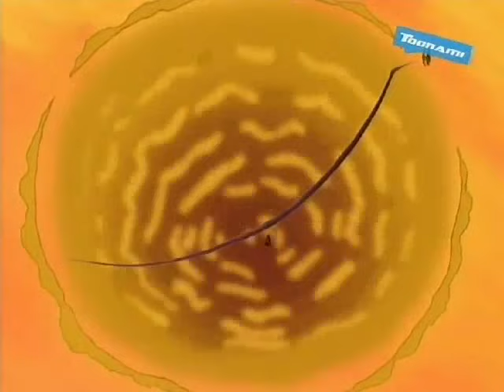One Piece 4Kids Dub - Crocodile talks about Fast Food and Desert DooDoo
From Episode 78 of the 4Kids dub of One Piece